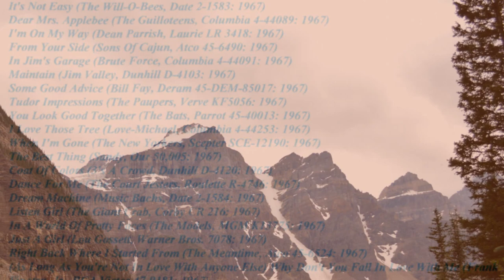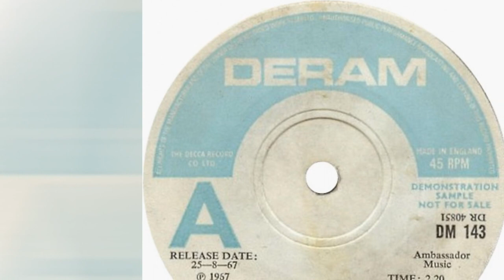Bill Fay - Some Good Advice 1967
Bill Fay – Some Good Advice / Screams In The Ears
Label: Deram – 45-DEM-85017
Format: Vinyl, 7", Single, Promo
Country: US
Released: 1967

Bill Fay
UK-based singer, songwriter and pianist, who began writing in the early 1960s while studying at university and in 1966 recorded a demo using the mobile studio of John Boden. Impressed by the demo, ex-Them drummer Terry Noon helped Fay to sign a recording contract with Decca. Between 1967 and 1971 the label released a single (Some Good Advice / Screams In The Ears) and two albums (the lush, orchestrated eponymous debut and the rawer Time Of The Last Persecution). Unfortunately, these recordings did not sell well and Decca decided to end Bill’s contract shortly after the release of Time Of The Last Persecution. He returned to the studio in the late 1970s to record a third album, which finally emerged in January 2005 on Durtro/Jnana Records (entitled Tomorrow Tomorrow And Tomorrow, credited to the Bill Fay Group). In 2004, Wooden Hill released From The Bottom Of An Old Grandfather Clock (A Collection Of Demos And Outtakes 1966-70) - a collection of demos recorded between 1966 and 1970 (plus one recorded in 2000).

After not releasing any newly recorded material for over four decades - aside from a single track on From The Bottom Of An Old Grandfather Clock (A Collection Of Demos And Outtakes 1966-70) in 2000 - Bill released a new album of original material in 2012, titled Life Is People. This was followed in 2015 by another new album, Who Is The Sender?.

Bill’s many fans include country rockers Wilco, songwriter/producer Jim O'Rourke, Ben Chasny of Six Organs Of Admittance and David Tibet of Current 93.